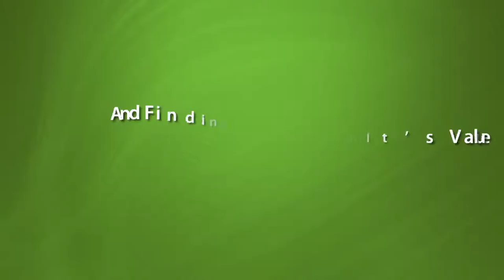Conway Arkansas 5 Tips For A Greener Lawn